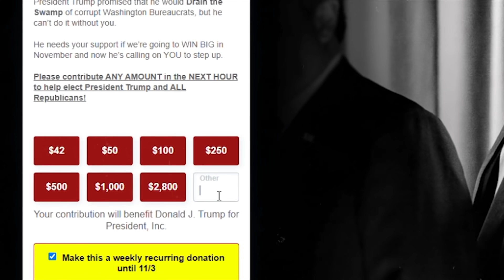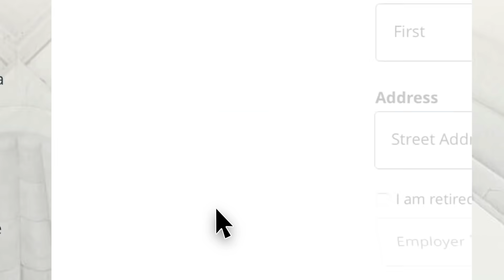Broke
All of that money. For nothing.